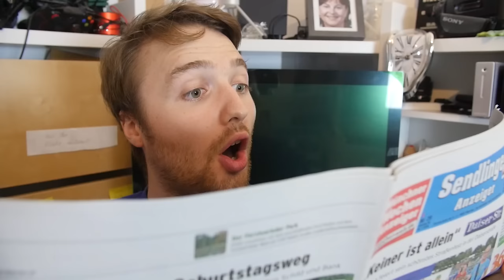Wegen Pokémon Go beim Kiffen erwischt - DROGENNEWS